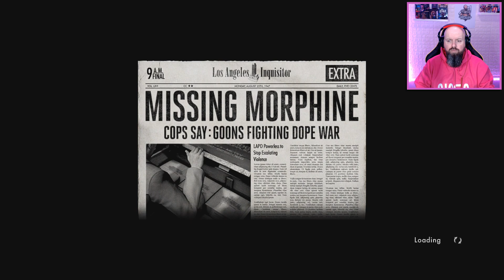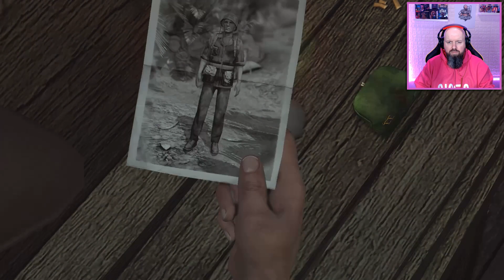Hobo Camp - LA Noire Remastered - Letsplay Part 18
LA Noire Lets-play Part 18 - Includes HD Game capture of the story, Commentary with Facecam and a review of the game.

Featured Youtuber is : @CaseysRepository

The game is played from a third-person perspective. The player may freely roam its interactive open world, primarily in a vehicle or on foot. As the game progresses, the player advances through several police department bureaus—Patrol, Traffic, Homicide, Vice, and Arson. The story is divided into multiple "cases", during which players must investigate crime scenes for clues, follow up leads, and interrogate suspects and witnesses; the player's success at these activities impacts how much of each case's story is revealed and their overall rating. The game features fast-paced action sequences, including chases, combat, and gunfights. Outside of cases, the player can complete optional street crimes and collect items found around the game world.